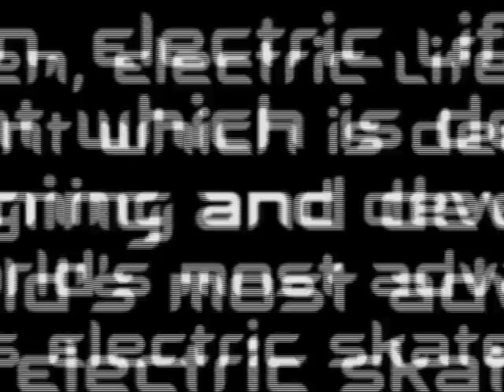Skate Electric - The Commute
RIDE to work. Forget smelly tube journeys. Forget BEndy wierd buses. And DEFINITELY FORGET cars. A SKATE ELECTRIC board is the only way to commute. This is how any truly eco-conscious MP should make his/her morning journey. In fact, it's how the whole world will be travelling from now on. So get ON BOARD!

for the SkateElectric release of this video: 100+K views!